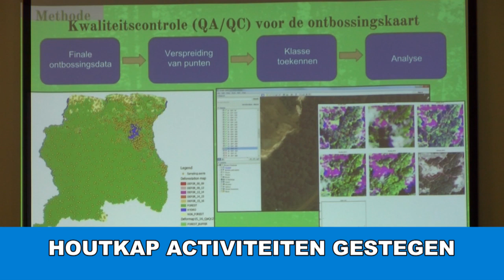NYUNSU 27 mrt 2019